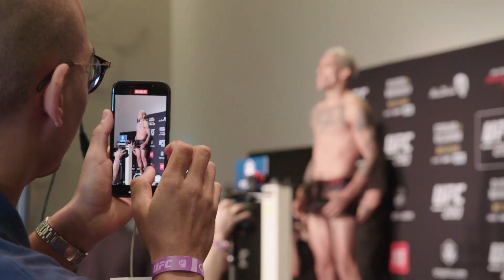[한글자막] UFC 280 임베디드: 브이로그 시리즈 - EP.6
[UFC 280] 올리베이라 VS 마카체프│스털링 VS 딜라쇼 중계 안내 📺
역대급 라인업의 더블 타이틀전 COMING SOON👊✅ UFC 280 중계 일정

- 10/24(월) 오후 6시 tvN SPORTS 녹화중계

[메인카드]
라이트급 타이틀전│찰스 올리베이라 vs 이슬람 마카체프
밴텀급 타이틀전│알저메인 스털링 vs TJ 딜라쇼
밴텀급│표트르 얀 vs 션 오말리
라이트급│베닐 다리우쉬 vs 마테우슈 감롯
여성 플라이급│케이틀린 추카기언 vs  마농 피오로

✅ tvN SPORTS 채널 안내
KT olleh tv 👉 62번 │ LG U+ tv 👉 81번
SK B tv 👉 124번 │ KT Skylife 👉 220번